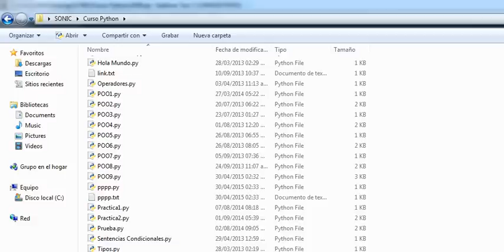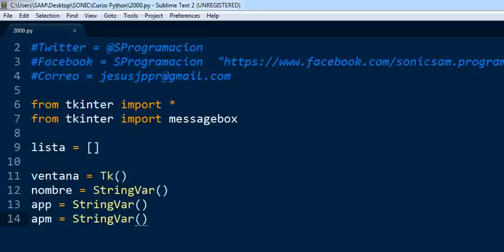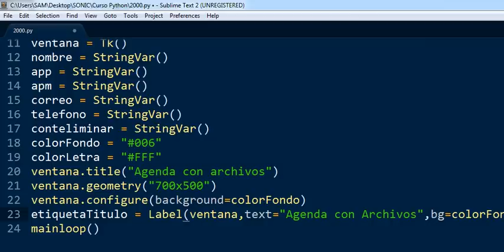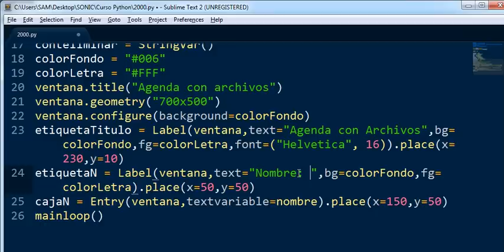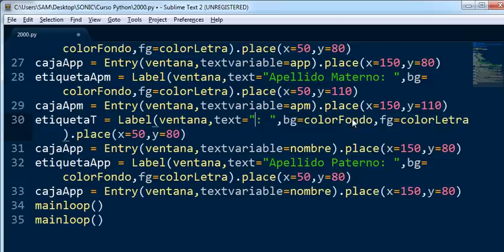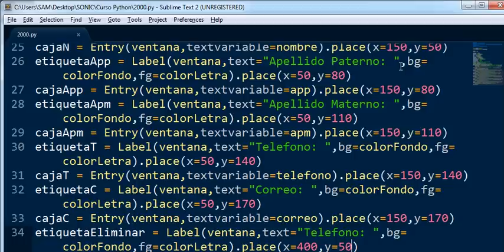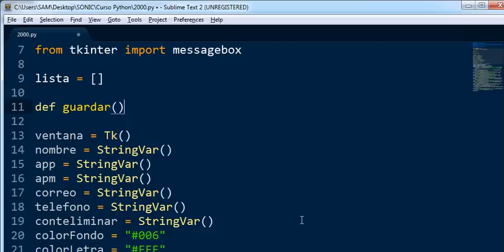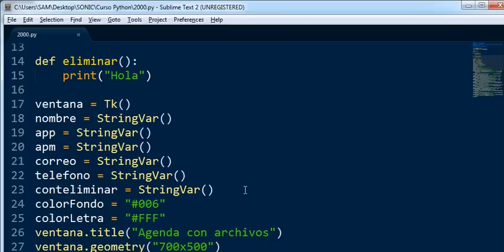Python 3.x Tkinter Tutorial 8: Agenda Parte 1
Tutorial 8 de Python Tkinter, interfaz gráfica de la agenda.